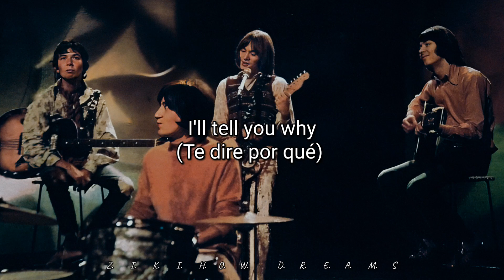The Small Faces - Itchycoo Park (LETRA INGLÉS//ESPAÑOL)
"Itchycoo Park" is a song by English rock band Small Faces, written by Steve Marriott and Ronnie Lane. Largely written by Lane, it was among a number of pop songs of the era to make use of flanging, an effect involving, at that time, electro-mechanical processes. The song was not included on any of their UK albums, but was however featured on the North American release There Are But Four Small Faces.

Released on 4 August 1967 by Immediate Records, the song was the Small Faces' fifth top-ten song in the UK Singles Chart, reaching a position of number three. "Itchycoo Park" became the Small Faces' sole top-forty hit in the United States, reaching number sixteen on the US Billboard Hot 100 in early 1968. In Continental Europe, it reached the top ten in several countries, while in Canada and New Zealand it was a number one hit. The single was re-released in December 1975, reaching number nine in the UK Singles chart, and is often attributed as the reason for the Small Faces reunion during the mid-1970s.

The song has since been covered by various other recording artists, most notably by English group M People in 1995, whose dance rendition of the song reached number eleven in the UK.

The location and etymology of the titular park has long been debated, many claiming it to be Little Ilford Park in Manor Park, East London, Valentine's Park in Ilford or Wanstead Flats in Wanstead, East London.